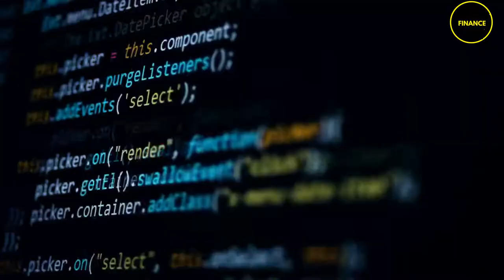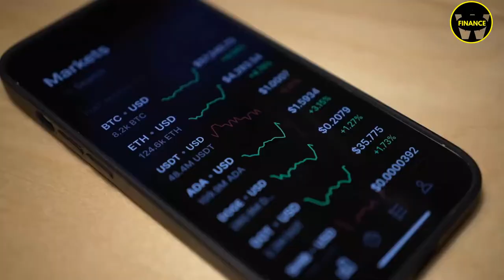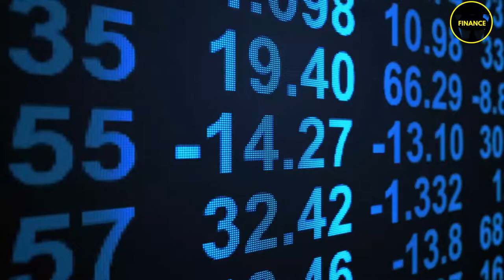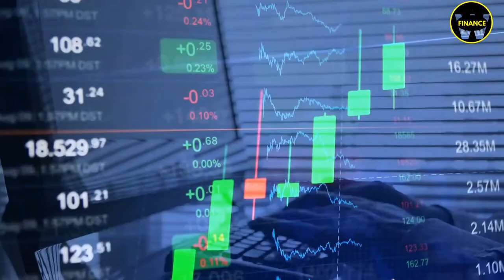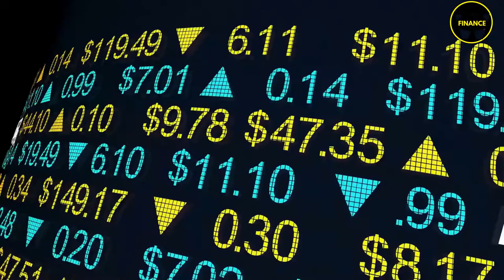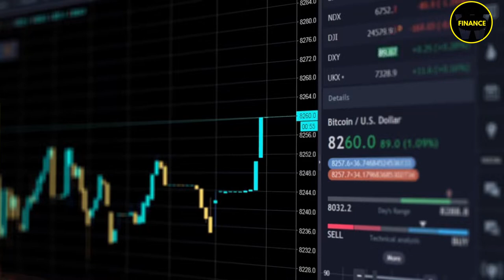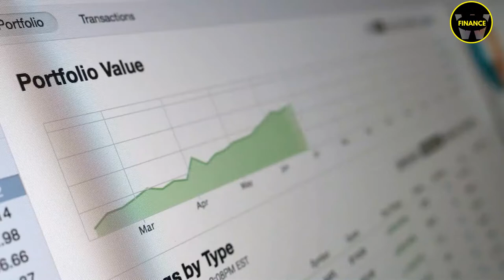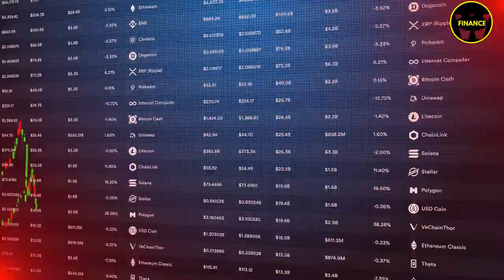Kevin O'Leary Bitcoin - Diversify Your Portfolio Now Before It's Too Late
Kevin O'Leary demonstrates how early investors in Bitcoin, Ethereum, and other crypto currencies and stocks can earn substantial profits. And he claims that this is your final chance to achieve institutional adoption and regulation before they go mainstream.

Bitbuy
Recap: Kevin O'Leary AMA Highlights